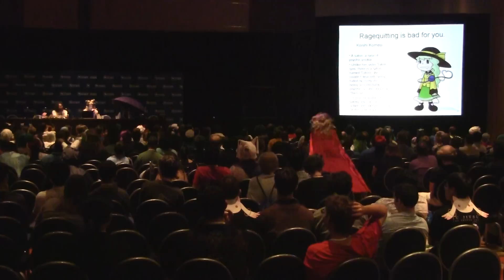Otakon 2012 - Friday, July 27th - Touhou Panel Part 4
Cactu manages to make Stage 6 of UFO look trivial, and then we delve into "What we learned from Symposium of Post-Mysticism", aka "Man, everybody in Gensokyo is just tweaked"